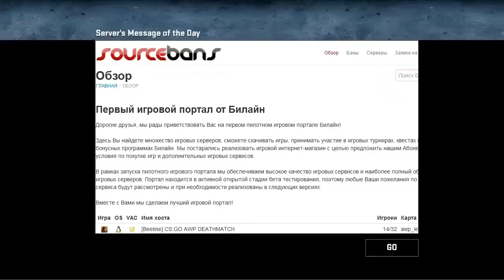Extraordinar Counter Strike Global Offensive Gameplay